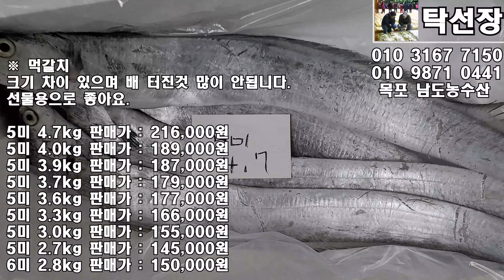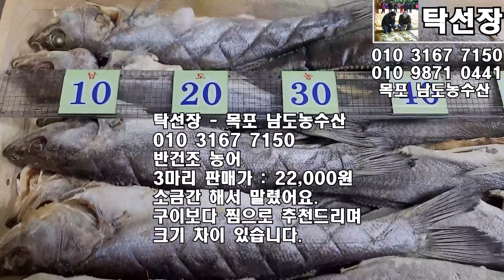1월 10일(판매 생선), 7석참조기, 바라조기, 특대 먹갈치, 풀치, 자랭이 병어, 냉동 생선, 해산물, 쌈장 판매 안내입니다(목포 남도농수산 탁선장 010 3167 7150)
※ 7석참조기

안강망 조업이라 아주 싱싱하고 맛있는 조기 입니다.

16cm이상이며 한상자 20kg 289미 내외입니다.

※ 바라조기

16cm이상이며 한상자 20kg 344미 내외입니다.

※ 160미 참조기(유자망)

마리당 21~22cm이며 15.3kg 내외 입니다.

1.6kg 17미 판매가 : 50,000원

※ 먹갈치

크기 차이 있으며 배 터진것 많이 안됩니다.

선물용으로 좋아요.

15미 5.3kg은 배 터진게 몇마리 있어요.

5미 4.7kg 판매가 : 216,000원

5미 4.0kg 판매가 : 189,000원

5미 3.9kg 판매가 : 187,000원

5미 3.7kg 판매가 : 179,000원

5미 3.6kg 판매가 : 177,000원

5미 3.3kg 판매가 : 166,000원

5미 3.0kg 판매가 : 155,000원

5미 2.7kg 판매가 : 145,000원

6미 2.8kg 판매가 : 150,000원

10미 5.5kg 판매가 : 240,000원

10미 5.0kg 판매가 : 210,000원

10미 4.7kg 판매가 : 200,000원

10미 4.4kg 판매가 : 190,000원

15미 5.3kg 판매가 : 149,000원

※ 풀치

크기 차이 있으며 배 터진게 많지 않습니다.

9kg 45미 내외 판매가 : 56,000원

9kg 58미 이상 판매가 : 41,000원

※ 자랭이

싱싱합니다.

회,조림,찜,구이,젓갈, 반건조, 반찬하세요.

5kg 65미 내외 판매가 : 33,000원

※ 자연산 돌굴

대야에 물 받아 놓고 부어서 손으로 가만히 건져 올리고 가라 앉은 쩍은 버리세요.

수분을 많이 빼느냐? 적게 빼느냐?에 따라 무게가 달라집니다.

무게에 민감하신 분께서는 주문하시면 안됩니다.

수량이 부족하면 내일 보내드립니다 .

두 봉지 (약 900내외) 판매가 : 30,000원

※ 각굴(석화) 10kg

받으시면 일부 입이 벌어져 있거나 벌어져서 알이 마른 것도 있을 수 있습니다.

배송중 수분이 빠져서 약간 감량 나옵니다.

※ 피꼬막

1kg 23마리 내외  2kg 판매가 : 17,000원

※ 왕 새꼬막

2kg 155마리 내외  1.9~2kg 판매가 : 24,000원

※ 활가리비

1kg 32마리 내외  3kg 판매가 : 29,000원

※ 찰감태

물을 섞지 않고 작업한 그대로 보내 드립니다.

받으면 소분하여 냉동 보관하시고 무침으로 드세요.

감태는 물에 씻지 않습니다만 꼭 씻어야겠다 생각되시면 그릇에 물 받아놓고 담궜다 빼는 식으로 살짝만 씻으세요. (많이 씻으면 향 없어집니다)

찰감태(11kg내외) 판매가 : 49,000원

※ 매생이

물에 씻어서 요리 하세요

1지기씩 냉동 보관 하세요.

5지기 판매가 : 22,000원

10지기 판매가 : 35,000원

※ 냉동 암꽃게

사진에 보이는 것처럼 알이 많이 차 있고 적게 차 있고 수율은 80%정도 입니다.

작년 11월 말에 냉동 하였습니다.

택배 배송중에 발 떨어지니까 이해 부탁 드립니다.

게장 담구고 무침 삶아서 드세요.

무침으로 추천합니다.

완전히 해동하지 마시고 살짝 만 해동 하셔서 씻어서 요리하시면 됩니다

10kg 30마리 내외 판매가 : 210,000원

5kg 15마리 내외 판매가 : 113,000원

3kg 7~9마리 판매가 : 74,000원

※ 안강망 바라조기(냉동)

한상자 17~19kg내외이고 370~430마리 내외이며 마리당15cm~20cm정도 인데 큰 것은 별로 없고 평균 16~19cm내외로 보시면 되며 더 작은것도 섞여 있습니다.

여러배에서 매입하였기때문에 무게가 많이 나갈수록 참조기 수량이 더 많아지며 랜덤으로 보내드립니다.

큰 씨알로 생각하고 주문하시면 안됩니다.

다라에 물 넣고 참조기 넣어서 녹히거나 밖에 두어서 겉부터 떼어주면 됩니다.

구이,찜,탕,말려서 반찬하시거나 젓갈 담으셔도 됩니다.

※ 갑오징어 (냉동)

크기 차이 있으며 삶아서 드세요.

찜으로 삶을때 약한 불에 15분정도 더 삶으시면 됩니다.

5kg 14~16미 판매가 : 59,000원

5kg 18~20미 판매가 : 52,000원

5kg 22~24미 판매가 : 49,000원

5kg 26미 판매가 : 48,000원

※ 냉동 병어

같은 40미라 할 지라도 크기가 큰 것 입니다.

크기 차이 있어요.

한상자 40마리 판매가 : 310,000원

반상자 20마리 판매가 : 161,000원

10마리 판매가 : 87,000원

3마리 판매가 : 32,000원

※ 반건조 농어

소금간하여 반건조 하였습니다.

구이보다는 찜으로 드시는 것 추천합니다.

3마리 판매가 : 22,000원

※ 젓갈 쌈장

1kg은 그릇에 담고, 4kg은 봉지에 담겨져 있고, 16kg은 1깡 입니다.

1kg 판매가 : 16,000원
4kg 판매가 : 52,000원
16kg 판매가 : 151,000원

더 자세한 안내는 다음카페에서 확인 가능하십니다